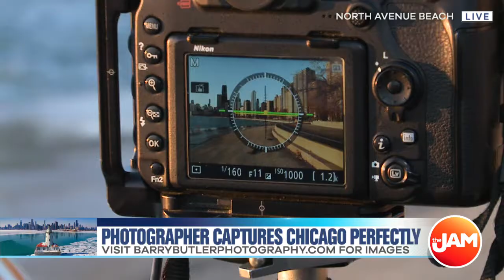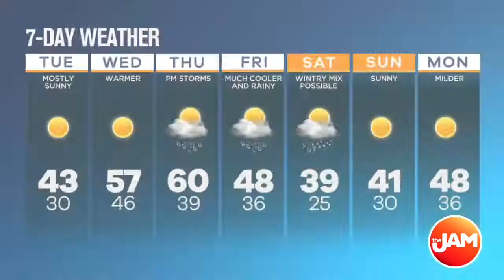Photographer Captures Chicago Perfectly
Barry Butler’s photos perfectly capture Chicago, and Jon Hansen had the chance to hang out with him all morning.

Visit barrybutlerphotography.com to check out his images!